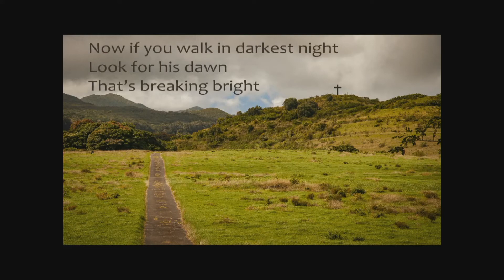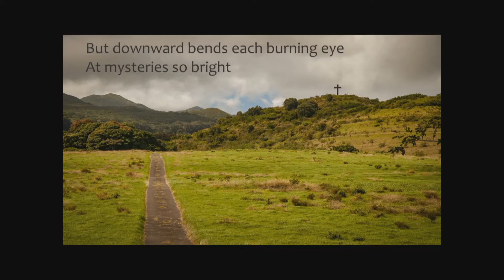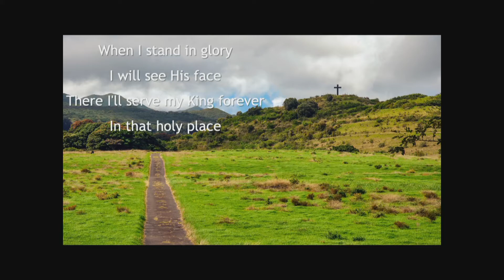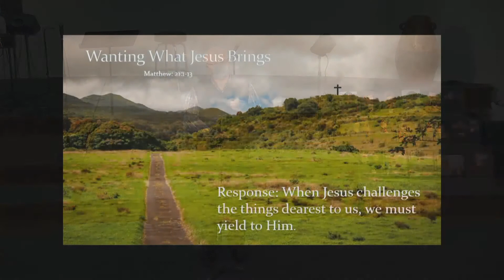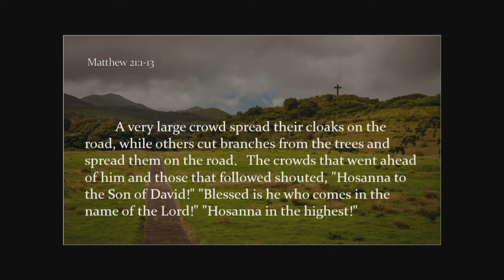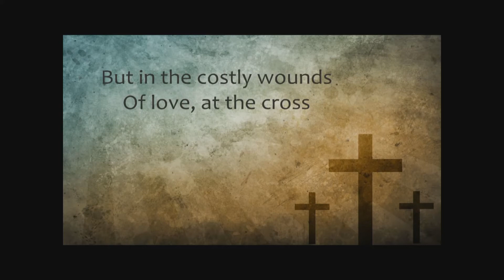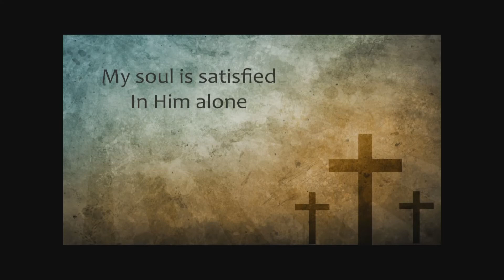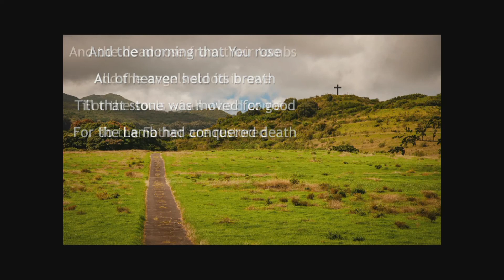Wanting What Jesus Brings